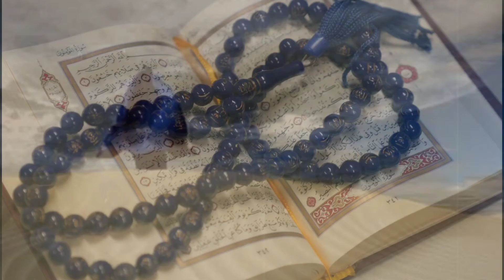DAHSYATNYA CINTA NABI MUHAMMAD KEPADA UMMATNYA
Selamat datang kembali di Chanel tapak muslimin, pada video kali ini kita akan membahas, kisah sedih Rasulullah menahan lapar.

Malaikat Jibril
Nabi muhammad Saw
Ketika nabi Muhammad di buat menangis
Ketika nabi Muhammad pingsan
Pertemuan nabi Muhammad dan Jibril
Cerita Jibril tentang neraka
Kisah nabi Muhammad
Kajian Islam
Berita Islam
Para nabi
Sahabat nabi
Zaman nabi
Kisah nabi
Ketika nabi Muhammad bertemu jibril
Sejarah Islam
Siksa neraka
Neraka jahanam
Kisah Rasulullah naik ke langit
Kisah Rasulullah berkunjung ke neraka
Kisah sedih Rasulullah menahan lapar
Kisah sedih nabi Muhammad
Isra mi'raj Rasulullah
Perjalanan isra mi'raj Rasulullah
Isra mi'raj Rasulullah hingga melihat penghuni neraka
Dahsyat nya cinta nabi Muhammad pada ummadnya
Kisah sedih Rasulullah
Ummat Islam
Ummat nabi Muhammad